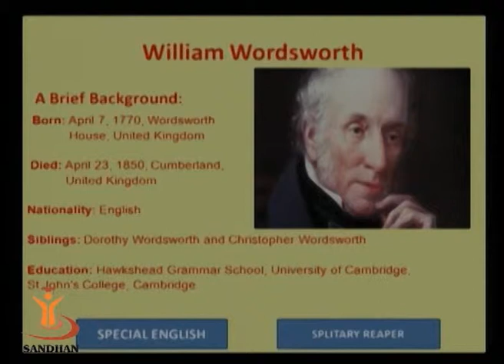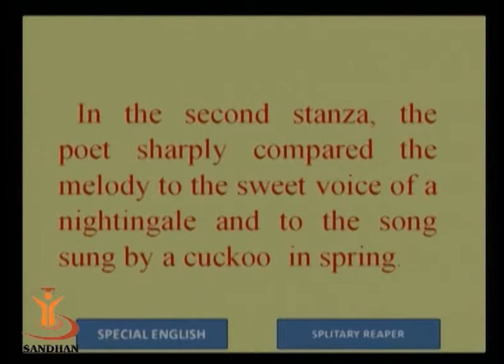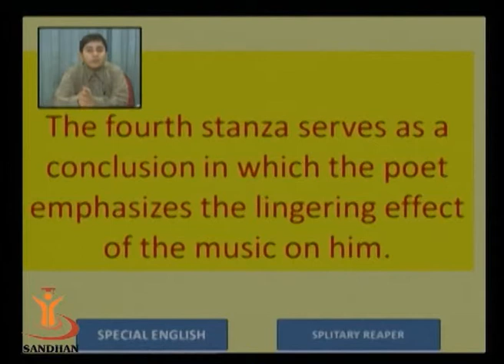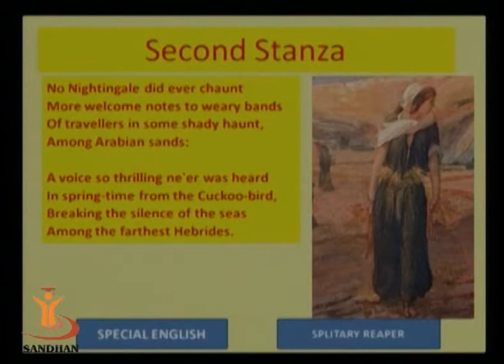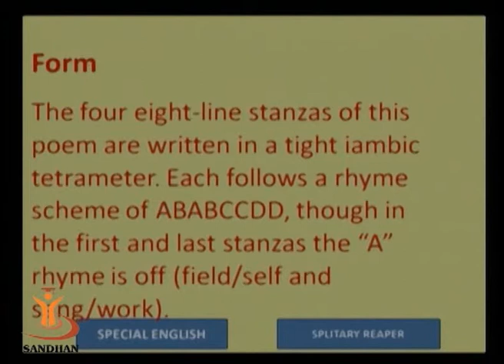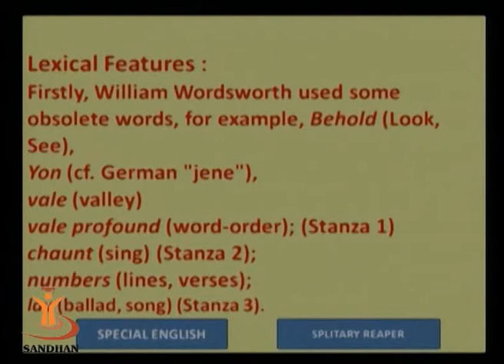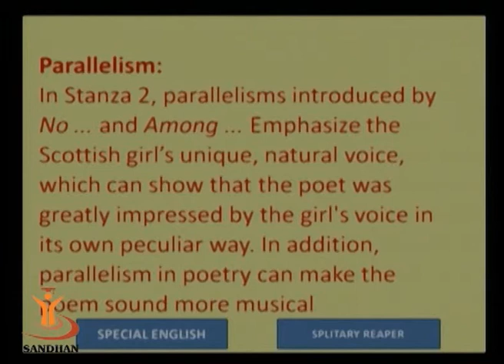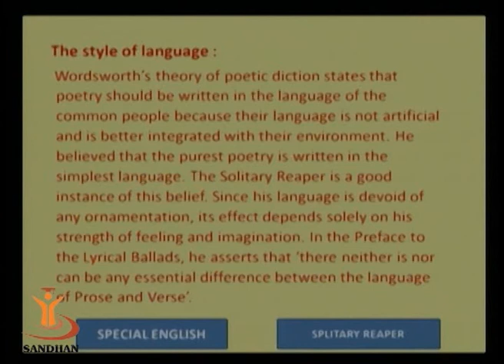SANDHAN (AGIC): SOLITARY REAPER